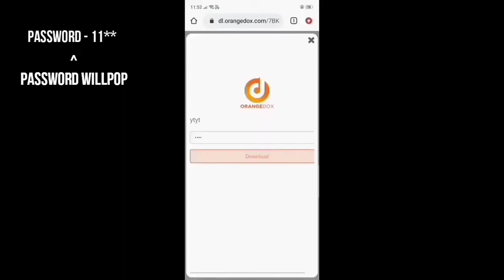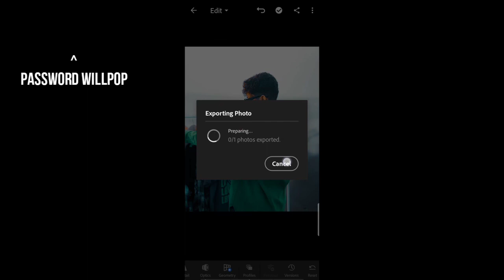Vishal prajapati photo editing tutorial / mobile photo editing presets for lightroom mobile / free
NC..more